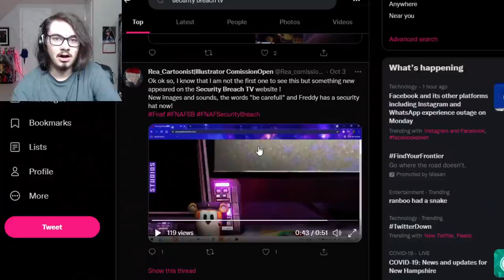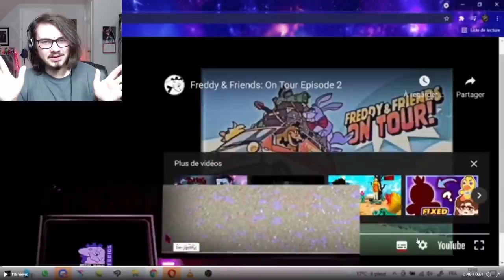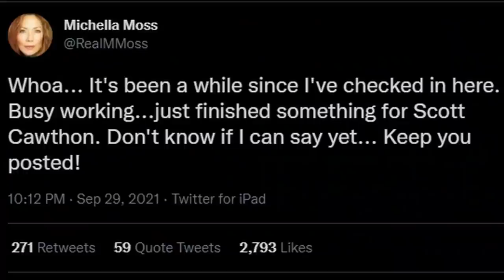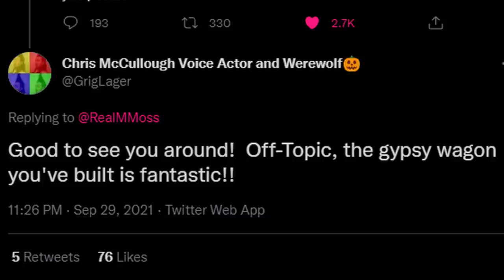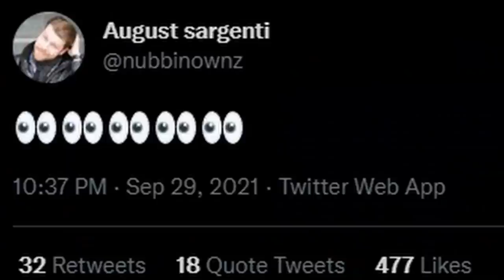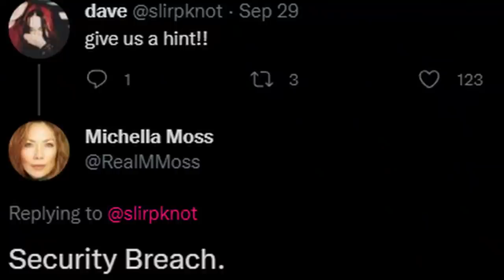FNAF Security Breach TV UPDATE!! & NEW Characters Voices Hints! - FNaF News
Five Nights at Freddy's (FNAF) Security Breach TV News!! Glamrock Chica & Roxanne Logos, New Characters, and New Voice Actors Hints!!